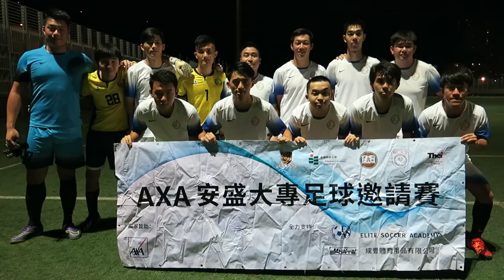樹仁 vs The I(2017.9.10.AXA安盛盃大專足球邀請賽)精華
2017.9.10.蒲崗村仿真草塲 19:00 樹仁(白) 1 : 1 The I (藍)